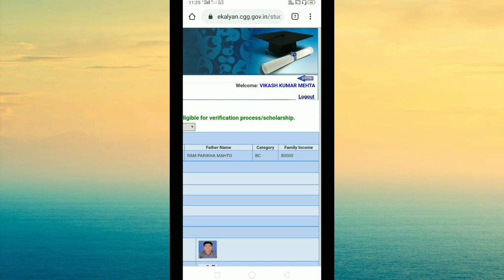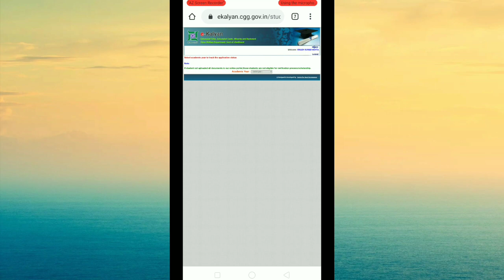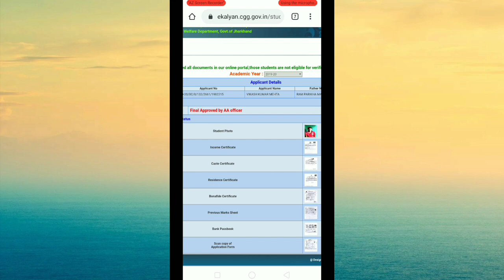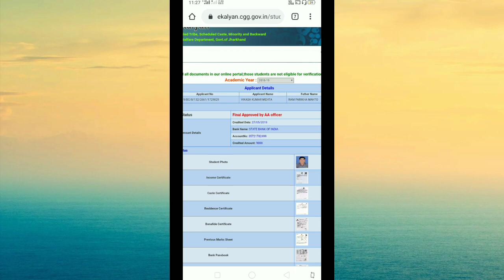How to check scholarship payment details